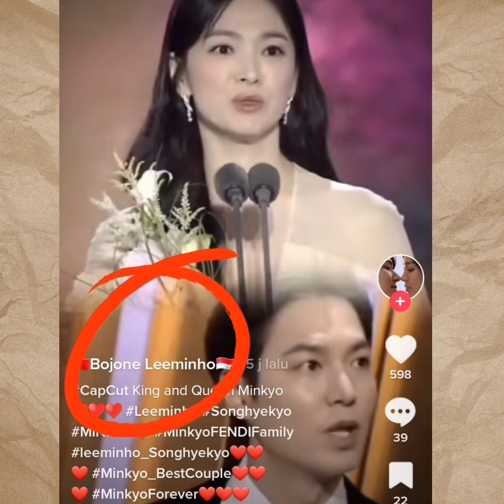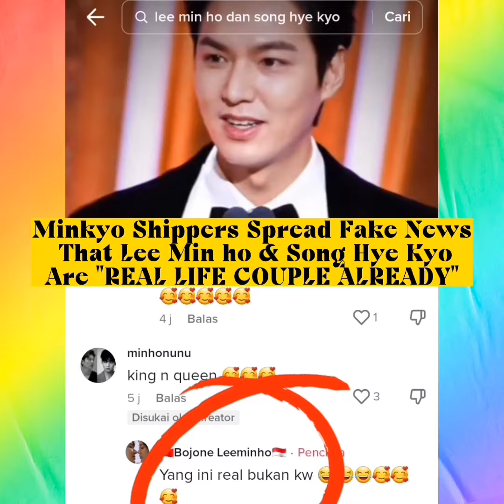SONG HYE KYO "Baeksang 2023 & Met Gala 2023" Just To COVER UP HER HIDDEN MARRIAGE WIth Lee Min Ho ?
SONG HYE KYO "Baeksang 2023 Awards & Met Gala 2023" Just To COVER UP HER HIDDEN MARRIGE SCANDAL WITH LEE MIN HO" ?

As a MINKYO / LEE MIN HO & SONG HYE KYO SHIPPERS said that Lee Min Ho & Song Hye Kyo "HAVE BEEN MARRIED & EVEN ENJOYED THEIR FIRST NIGHT AFTER MARRIAGE 😂"

Minkyo / Lee Min Ho & Song Hye Kyo Shippers Also said that Lee Min Ho & Song Hye Kyo Are "REAL LIFE COUPLE ALREADY"

Minkyo / Lee Min Ho & Song Hye Kyo Shippers Edited Pictures & Spread Fake News To Public That Lee Min Ho & Song Hye Kyo Have Attended Baeksang 2023 Awards & Met Gala 2023 "TOGETHER"

U must know guys, Minkyo / Lee Min Ho & Song Hye Kyo Shippers are TOXIC, DESPICABLE & SHAMELESS, they always felt INSECURE & DESPERATE, they're using all of the ways for making Lee Min Ho & Song Hye Kyo To Become REAL COUPLE, until using DIRTY HANDS & BLACK MAGIC

Please Never Listen To Minkyo Shippers, Minkyo / Lee Min Ho & Song Hye Kyo Shippers Always SPREAD FAKE RUMORS To Public & ATTACKED / SPREAD BAD RUMORS About Other Celebs ( Binjin Divorce Rumors, Kim Go Eun, Bae Suzy, Park Eun Bin didn't deserve DAESANG, Song Joong Ki, & Now Attack ARMY & BLACKPINK Shippers On Best couple 2023 Awards & Other Celebs ), especially Minhoxkyo & Rinakarlina at IG, dingcalma & jackiestraw on youtube, also BOJONE LEEMINHO & her followers at Tik Tok & IG, & others Minkyo Shippers on Tik Tok, IG & Youtube